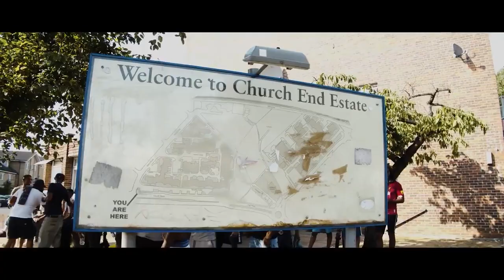Potter Payper x Nines x Skrapz - Blockwork Orange [Music Video]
​@PotterPayperTV x@NinesTV x @skrapz - Blockwork Orange

Produced Mixed & Edited by N J Crisp

[re-produced from arrested development - everyday people]
This is an N J Crisp Remix

Ignore
potter payper,music,26ar x kay flock drill type beat,volt work t orange tape,technique orange,hiphop music,ally al music,lyrics flavours nines,nines,nines flavours lyrics nines lyrics,navy work t over gray tape,kay flock type beat,kay flock drill type beat,lost tapes,jladonne clothing company,drill rappers around the world,drill rap meaning,drill rap american,australian rap drill,drill rappers around the world reaction,red rugby over gray tape